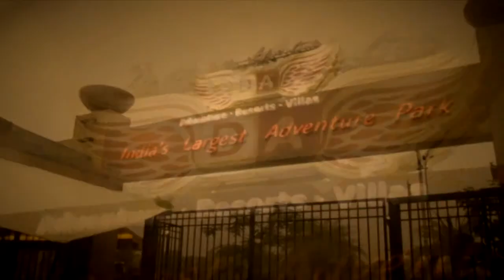Della Swoop - Jay Pareh - 27 March 2014